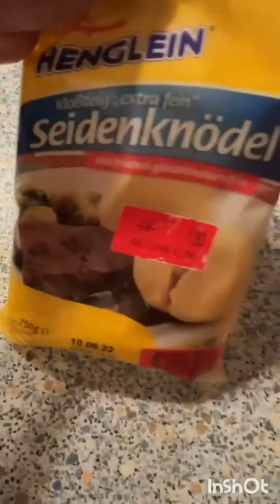germanfood food knödel rosenkohl ganz